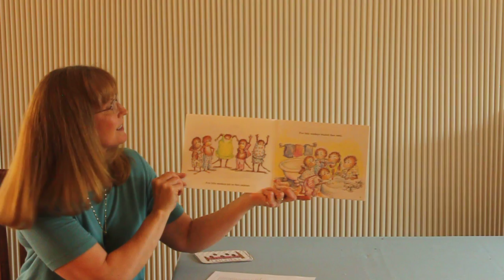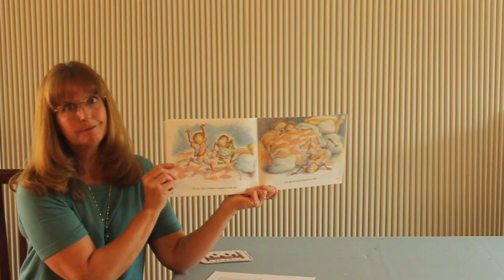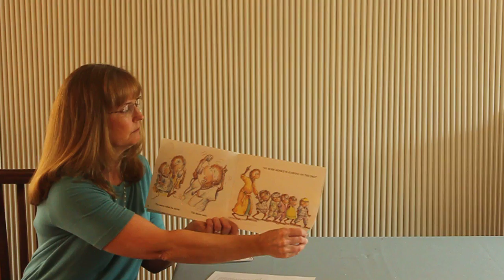Five Little Monkeys Jumping on the Bed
Storytime and puppets with Ms. Nancy